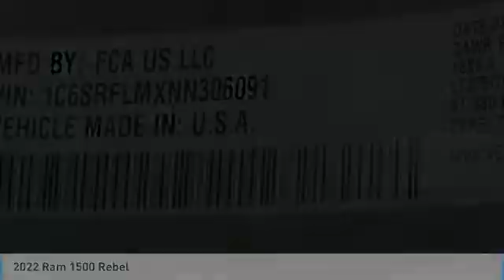2022 Ram 1500 NR12330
2022 Ram 1500 Rebel Crew Cab 4x4 115V Auxiliary Rear Power Outlet, 4G LTE Wi-Fi Hot Spot, Air Conditioning ATC w/Dual Zone Control, Auto-Dimming Exterior Driver Mirror, Black Front Bumper w/Black Plate, Black Premium Power Mirrors, Body Color Door Handles, Connectivity - US/Canada, Exterior Mirrors Courtesy Lamps, Exterior Mirrors w/Supplemental Signals, Foam Bottle Insert (Door Trim Panel), Grille Surround 2 Black Texture 3 Black, Heated Front Seats, Heated Steering Wheel, Media Hub w/2 Charge Only USBs, Night Edition, ParkSense Front/Rear Park Assist w/Stop, Power Adjustable Pedals, Power-Folding Mirrors, Quick Order Package 28W Rebel, Rain Sensitive Windshield Wipers, RAM Grille Badge - Black, Rear Dome w/On/Off Switch Lamp, Rear Underseat Compartment Storage, Rear Window Defroster, Rebel Level 2 Equipment Group, Remote Proximity Keyless Entry, Remote Start System, Security Alarm, SiriusXM Radio Service, SiriusXM Satellite Radio, Sun Visors w/Illuminated Vanity Mirrors, Trailer Brake Control, Trailer Reverse Steering Control, Trailer Tire Pressure Monitoring System, Trailer Tow Group, Universal Garage Door Opener, Wheels: 18 x 8.0 Gloss Black. 21/29 City/Highway MPG Price includes: $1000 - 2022 National Retail Consumer Cash (Type 1/B) 22CN1. Exp. 05/31/2022 $500 - West BC Retail Bonus Cash WECNA1. Exp. 05/31/2022